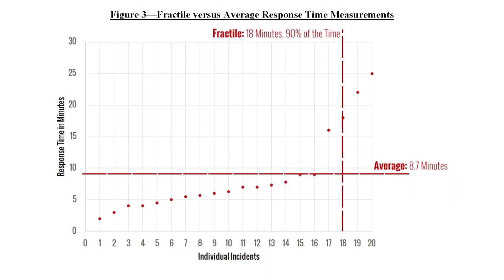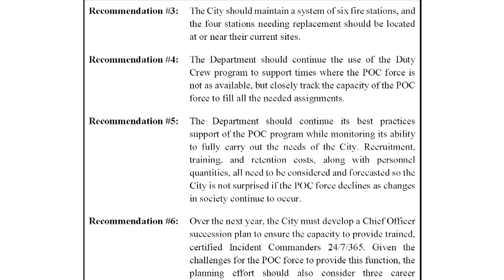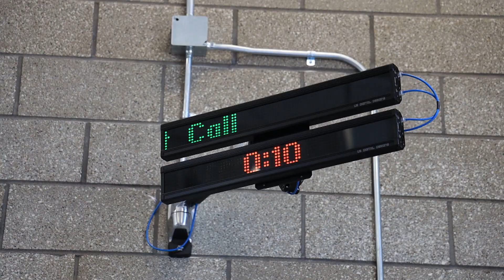Fire services assessment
A recent assessment looks at the operations of the Bloomington Fire Department, including things like staffing and response time. Chief Ulie Seal gives us a rundown of the report.